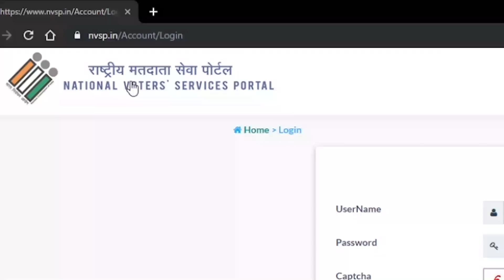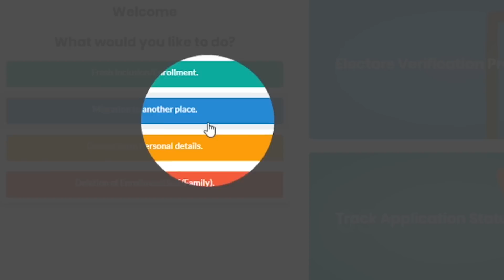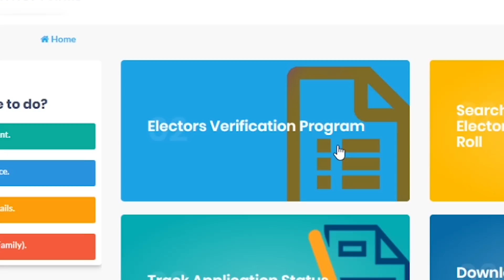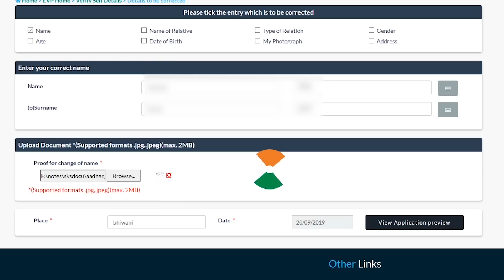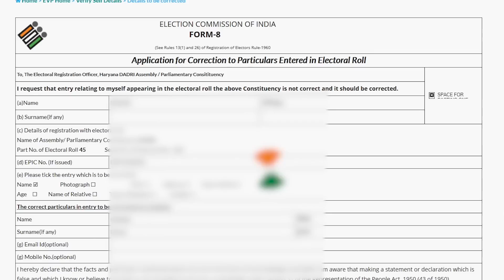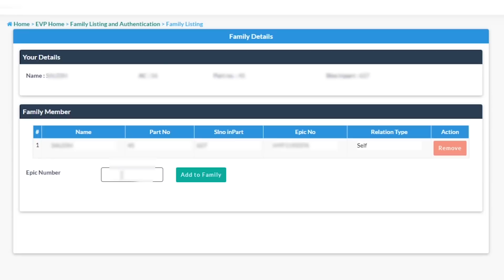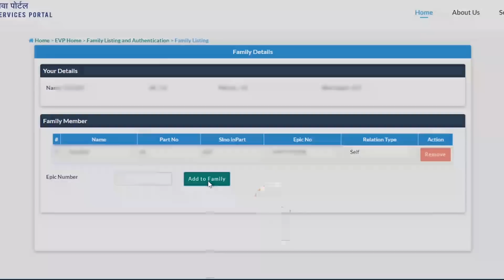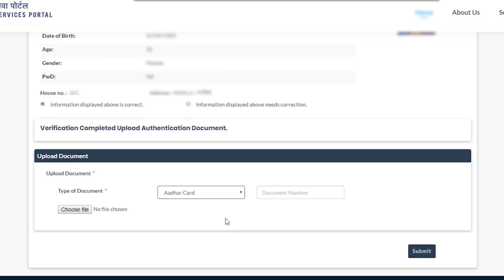Complete Electoral Verification Programe web portal - DLS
EVP electoral verification programe can be completed using three methods here in this video use on web portal is discussed .

 let's start DIGITAL LEARNING with SHAILESH